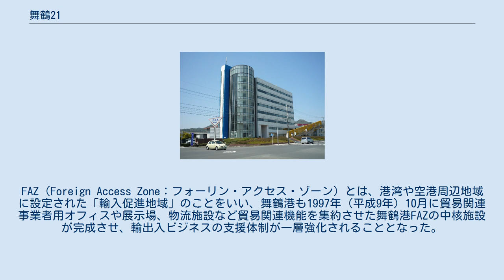舞鶴21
舞鶴21ビル 舞鶴21（まいづる－）は、京都府及び舞鶴市が共同出資する第三セクター。
国際貿易港たる舞鶴港の輸出入促進を目的にFAZ施設の管理・運営がされている。
 舞鶴港 舞鶴港は1901年（明治34年）に舞鶴鎮守府が開府して以来の軍港として有名であるが、1913年（大正2年）に大型船が入港できる埠頭が完成したことから、対岸貿易を中心とした日本海側の重要な商港としても位置づけられた。
 第二次世界大戦の勃発により一時は軍港として特化された舞鶴港であるが、1953年（昭和28年）に京都府が港湾管理者となると、舞鶴港を北近畿の拠点港として整備すべく、西港を国際貿易港、東港を国内貿易港として、その機能を更に拡充させるため、港湾整備に着手することとなった。
 その成果もあって、1995年（平成7年）に日本海側港湾では初めてFAZの指定。
FAZ（Foreign Access Zone：フォーリン・アクセス・ゾーン）とは、港湾や空港周辺地域に設定された「輸入促進地域」のことをいい、舞鶴港も1997年（平成9年）10月に貿易関連事業者用オフィスや展示場、物流施設など貿易関連機能を集約させた舞鶴港FAZの中核施設が完成させ、輸出入ビジネスの支援体制が一層強化されることとなった。
 商業・飲食施設